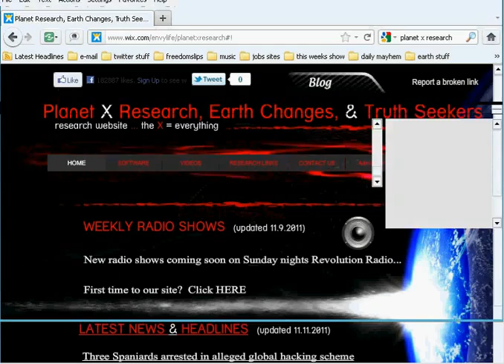Dont Miss Reality Check Friday - EnvyLife and The Planet-X Research group Debunks TerralO3